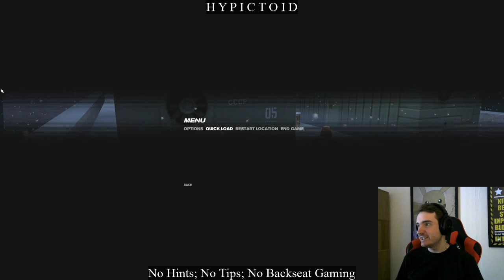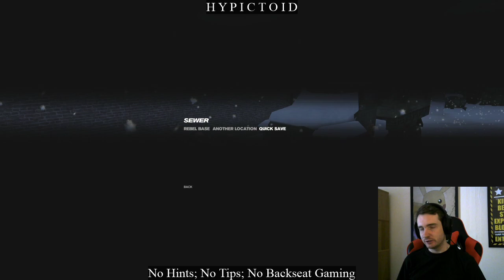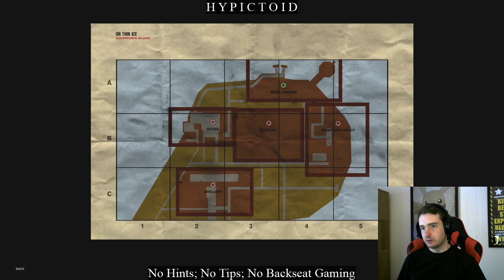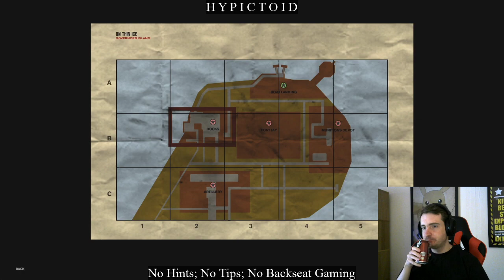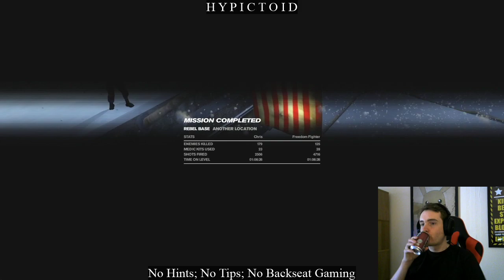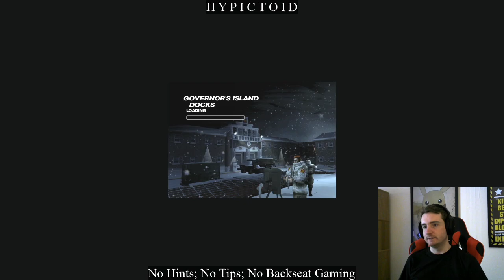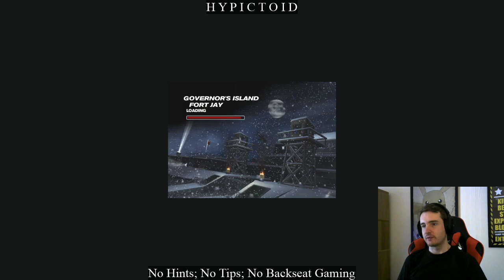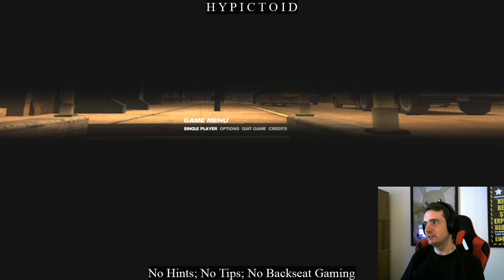Freedom Fighters Highest Difficulty #3/3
This is my first time!